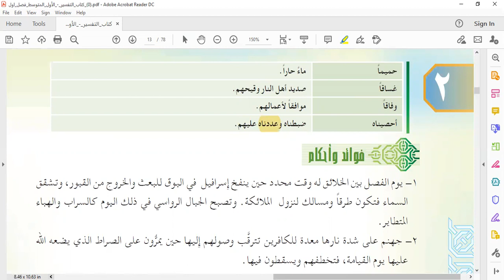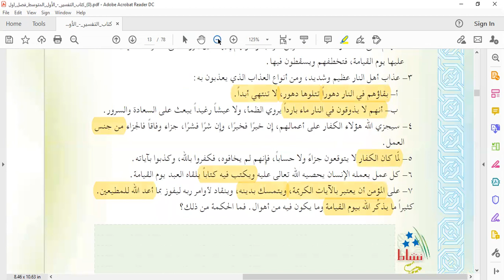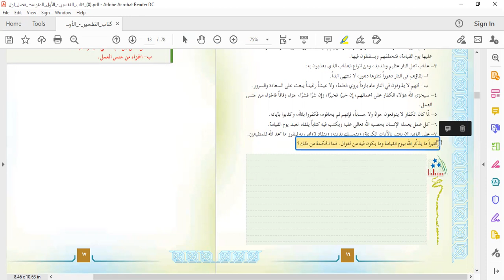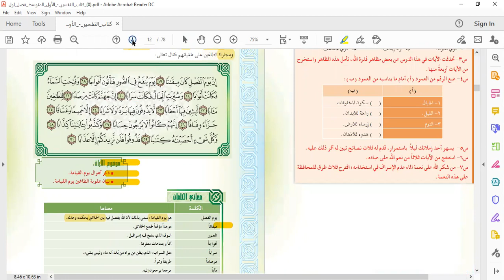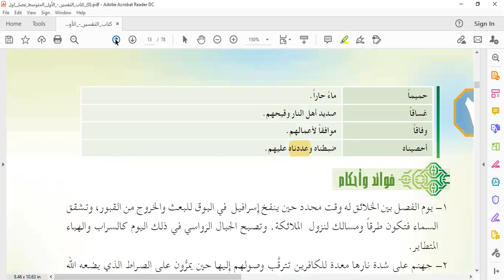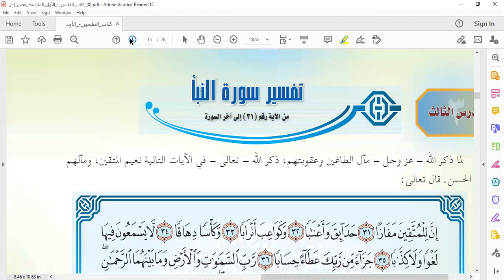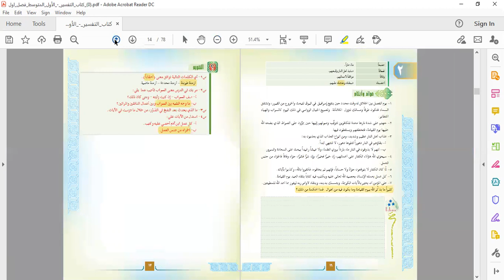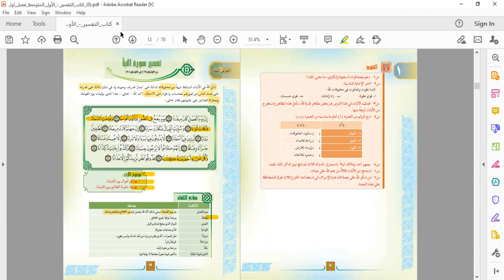Tafseer T2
Tafseer Lectures by Dr. Mubashir Ahsan Wani for 1st semester students of Ahsan Open Academy Year 2021.